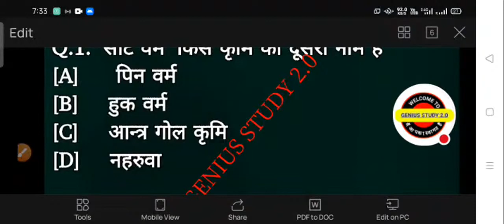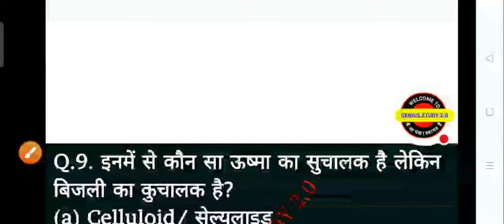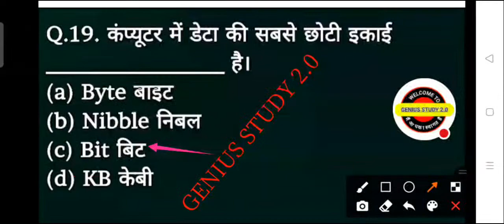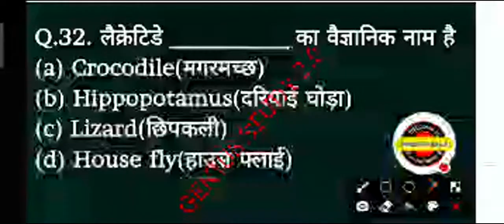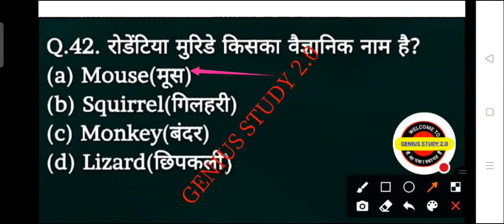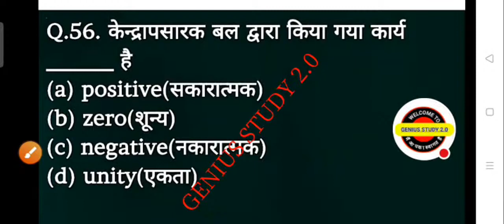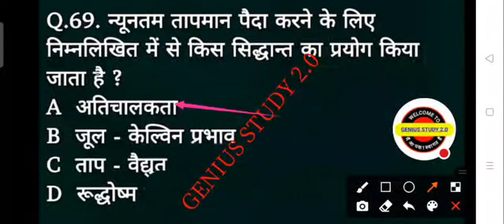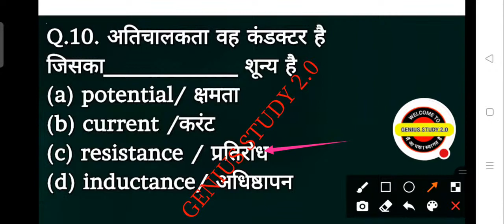07:30 PM विज्ञान/GENERAL SCIENCE for Railway Group-D/SSC GD/MTS/UPSI/UPSSSC PET/ All State Exam etc